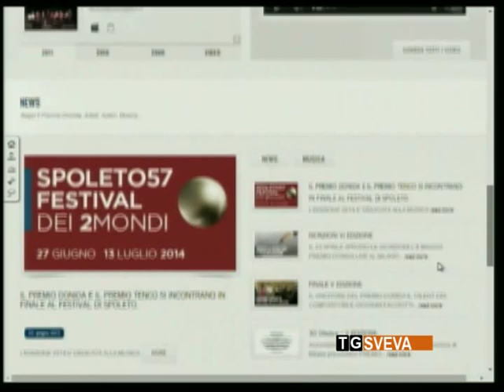Opportunità per i talenti della Bat al Premio Donida